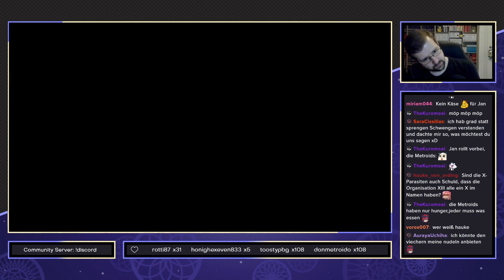Metroid Prime Remastered - #16 - Jetzt wird es heiß